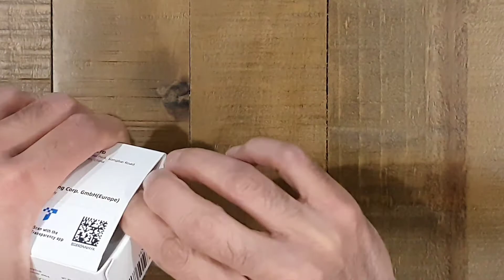OLED vs LED Pulse Oximeter - comparisson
Hello YouTube,

In this video i'll be comparing two pulse oximeters that use different display technologies.

Take care, stay safe and all the best!